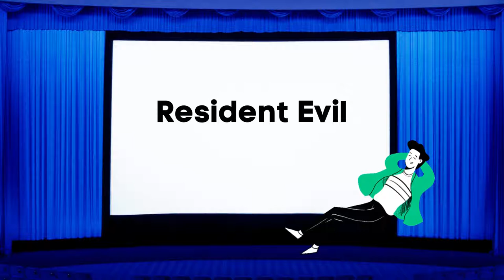Highest Grossing Resident Evil Movies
With the release of the Resident Evil Netflix show.  Let's take a look back at the Highest Grossing Resident Evil Movies at the box office.

CMW is also known as Couple Movie Watchers.
The channel where we guess which movie will make more money for opening weekend. We let you know the top 10 movies at the box office and on streaming services. We sometimes do reviews of movies, tv shows and share our thoughts about them. Let us know what we should review next.